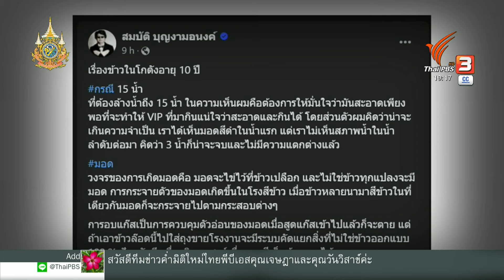"หมอวรงค์" ถามแรง ขายข้าว-ฟอกขาว "ยิ่งลักษณ์" ? | ข่าวค่ำมิติใหม่ | 7 พ.ค. 67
คำถามเรื่องการ "ฟอกขาว" ให้อดีตนายกรัฐมนตรี คือคำถามจากนายแพทย์ วรงค์ เดชกิจวิกรม ที่ชี้ว่า การออกมาขับเคลื่อนของนายภูมิธรรม เวชยชัย เป็นการเล่นละคร ตบตาประชาชน โดยเชื่อว่า เจตนาจะโยงให้นางสาวยิ่งลักษณ์ ชินวัตร กลับประเทศ พร้อมกับมีข้อสังเกตว่า ข้าวในโกดัง 10 ปี ถ้าดีจริง ควรขายไปตั้งนานแล้ว

นายแพทย์ วรงค์ อ้างอิงถึงข้อมูลที่ได้ จากวงการค้าข้าว ว่าข้าว 2 โกงดังนี้ เคยเปิดประมูลแล้ว 2 รอบ แต่ผู้ชนะการประมูลไม่มารับข้าว โดยปล่อยให้ยึดเงินประกัน และจากภาพที่เห็น ข้าว 1 กระสอบ มีน้ำหนัก 100 กิโลกรัม วางเรียงและทับกันประมาณ 30 ชั้น นานเป็น 10 ปี ไม่เปื่อย-ไม่ยุ่ยและไม่ทรุดตัว อาจแต่งกองใหม่ขึ้นหรือไม่